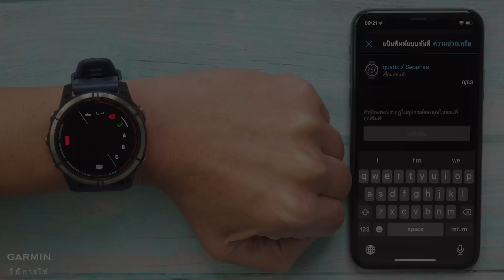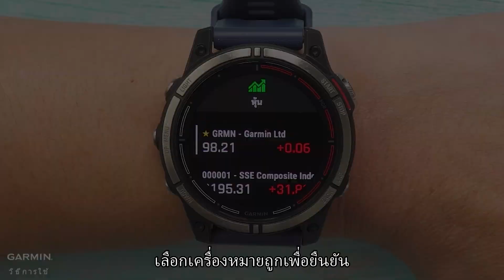ทบช่วยสอน – การดูหุ้น (Widget)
※ข้อมูลทั้งหมดที่ให้ไว้ในแอป Garmin Stocks Tracker มีไว้เพื่อจุดประสงค์ในการให้ข้อมูลเท่านั้นและไม่ได้มีไว้สําหรับวัตถุประสงค์ในการซื้อขายหรือการลงทุน ราคาหุ้นที่แสดงในทิกเกอร์มาจากชุดย่อยของตลาด

วิดีโอที่เกี่ยวข้อง:
บทช่วยสอน – Descent G1: การปรับแต่งหน้าปัดนาฬิกา / วิดเจ็ต

0:00 บทนํา
0:17 การเพิ่มหุ้น
1:09 การแก้ไขหุ้น
1:43 เสร็จสิ้น